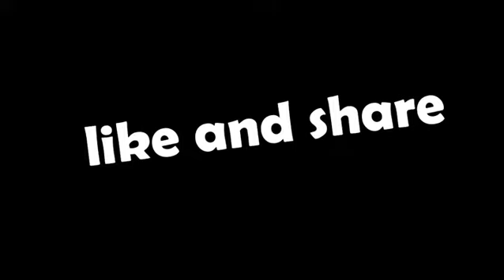Best mauritius event is coming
Eau Bleu Trail